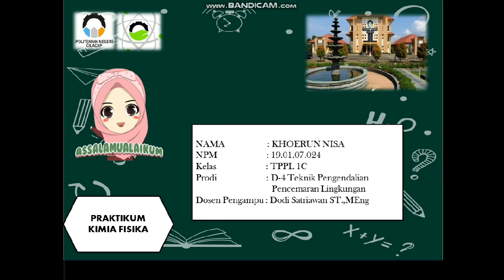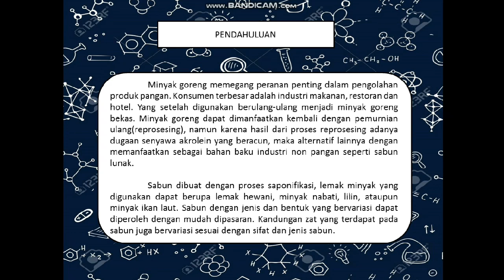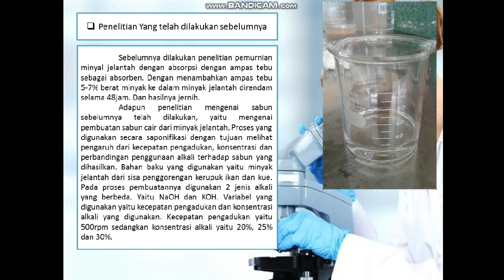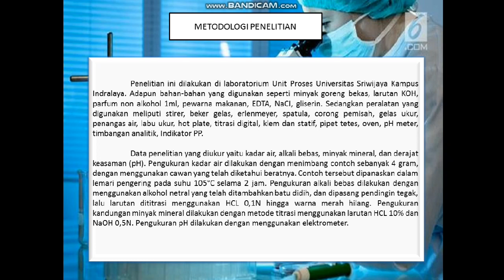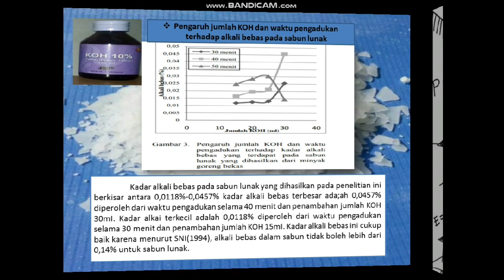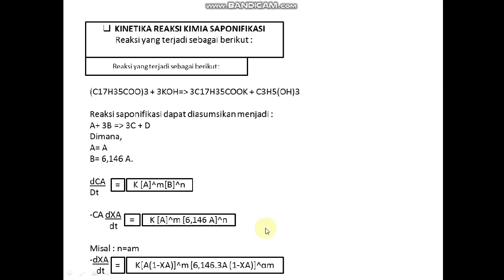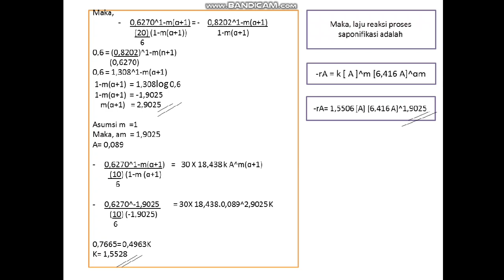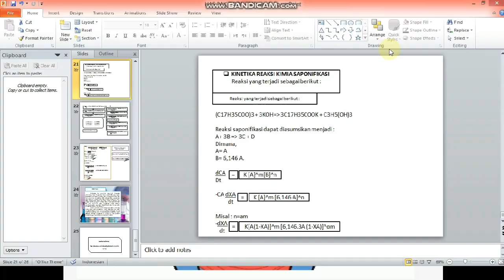Pembuatan Sabun Lunak dari Minyak Goreng Bekas ditinjau dari Kinetika Reaksi Kimia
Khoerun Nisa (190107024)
Sarjana Terapan (D4) Teknik Pengendalian Pencemaran Lingkungan 1C
Politeknik Negeri Cilacap
07 Juli 2020

Link Jurnal terkait :
jtk.unsri.ac.id/index.php/jtk/article/viewFile/137/135